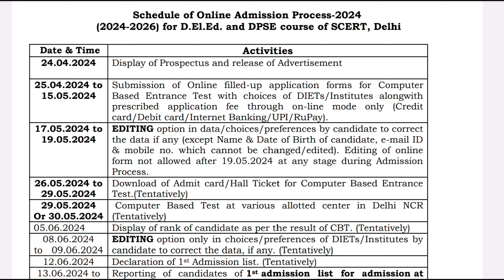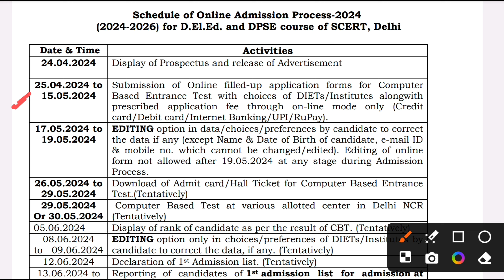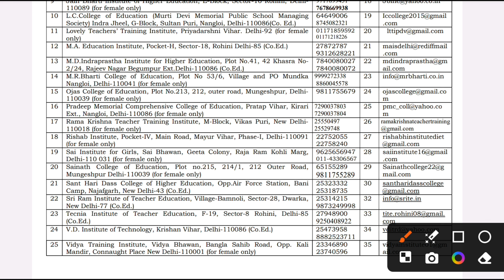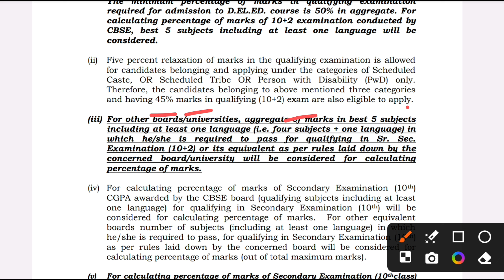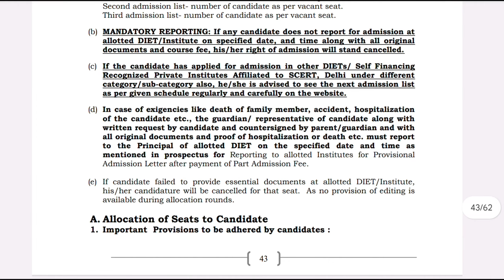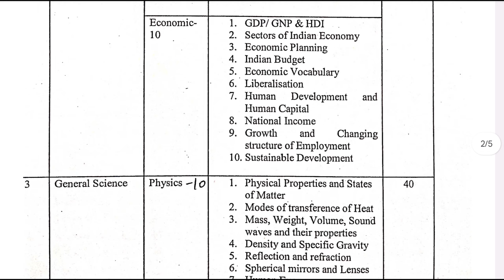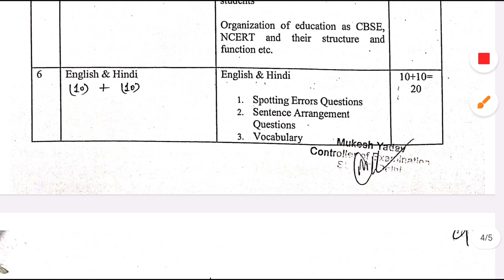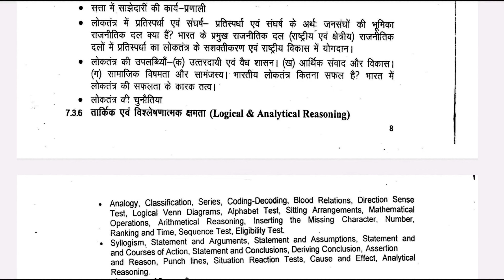delhi deled admission 2025, delhi deled entrance exam 2025 preparation, delhi deled syllabus 2024